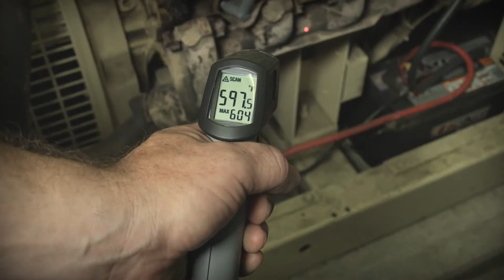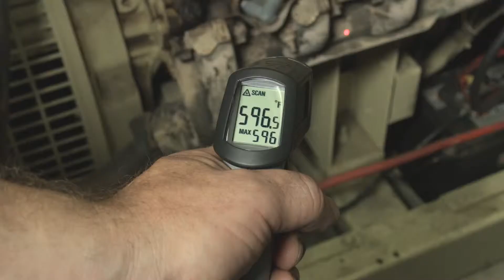FLIR TG165 Termometro ad immagine IR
Batter Fly presenta il nuovo termometro con immagine IR FLIR TG165